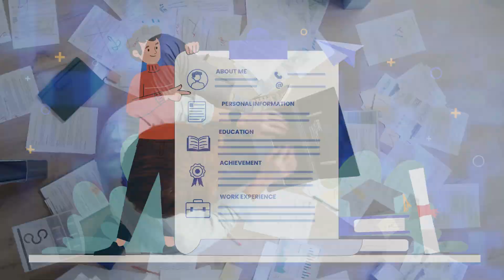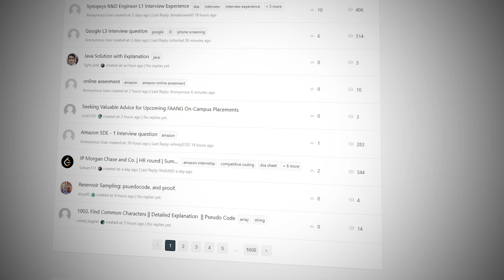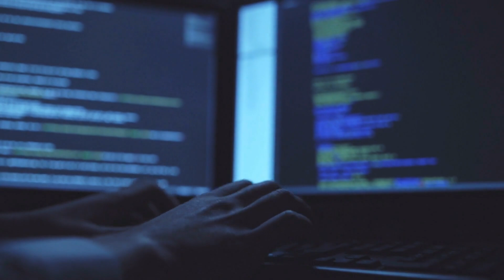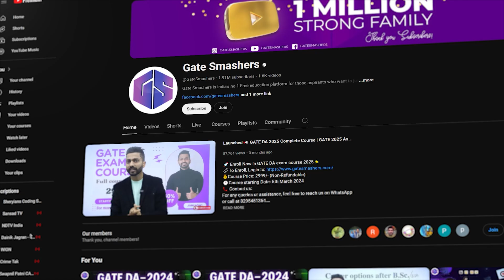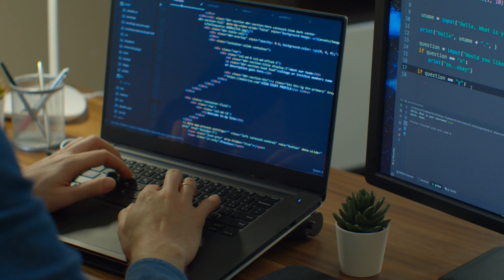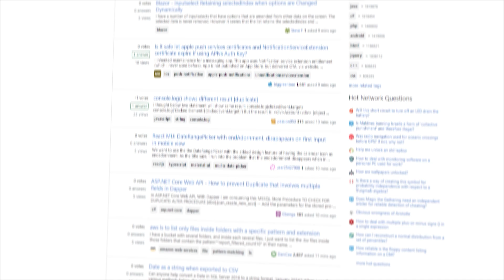How to Master DSA and Development with CS Fundamentals in Parallel | Complete Plan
Hi Everyone,
In this video I have explained how you can manage DSA along with Development along with CS Fundamentals all in parallel so that you can be placement ready within the next 6months. I have explained the complete strategy so do watch till the end!